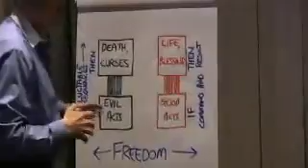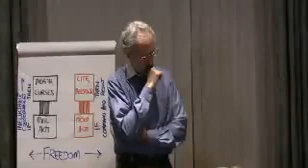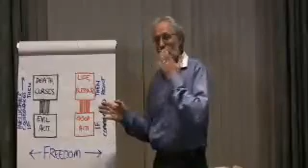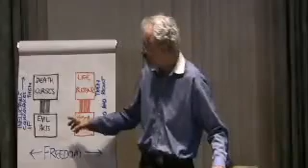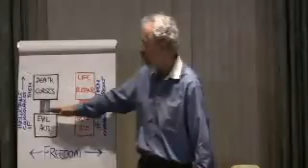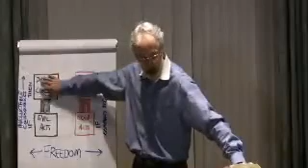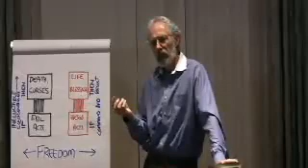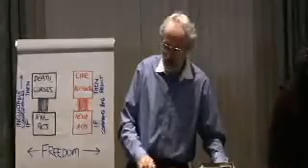#129 Freedom and Consequences, A Core Message of the Bible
We all want freedom, but some people seem to think that we can do what we want without consequences. That's just not what the Bible says, so we'll be exploring the relationship between the choices we make and the results that follow on.